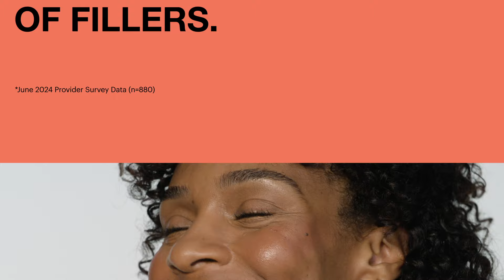Introducing Our New Look | JUVÉDERM® Collection of Fillers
3, 2, 1...Action! We’re excited to unveil the JUVÉDERM® Collection of Fillers new logo, fonts, and brand colors—boldly representing how
we’re defining the next era of filler science with our specifically designed products that deliver the personalized treatment plan you desire.
JUVÉDERM® is the #1 chosen dermal filler collection in the US*
Correct age-related volume loss in the cheek area, improve the chin profile, and improve moderate to severe temple hollowing with JUVÉDERM® VOLUMA® XC; improve moderate to severe loss of jawline definition with JUVÉDERM® VOLUX® XC; add volume to improve the appearance of undereye hollows with JUVÉDERM® VOLBELLA® XC; add fullness to lips with JUVÉDERM® ULTRA XC and JUVÉDERM® VOLBELLA® XC; and smooth moderate to severe lines around the nose and mouth with JUVÉDERM® VOLLURE® XC and JUVÉDERM® ULTRA PLUS XC. The JUVÉDERM® Collection of Fillers are for adults over 21.

JUVÉDERM® is not for people who have a history of severe allergic reactions or allergies to any of its ingredients, including lidocaine. The effectiveness of removal of any dermal filler has not been studied. Tell your doctor if you have a history of scarring or taking medicines that decrease the body's immune response or that can prolong bleeding. Certain medicines and procedures may increase risk of infection, inflammation, bleeding, or bruising at the injection site. Common side effects include injection-site redness, swelling, pain, tenderness, firmness, lumps, bumps, bruising, discoloration, or itching.

As with all fillers, there's a rare risk of unintentional injection into a blood vessel, which can cause vision abnormalities, blindness, stroke, temporary scabs, or permanent scarring. JUVÉDERM® products should only be injected by a licensed and trained specialist. There is a risk of infection with all skin injection procedures.

Talk to your licensed specialist and for additional information, including Important Safety Information,

Intended for US audiences only.

*June 2024 Provider Survey Data (n=880)